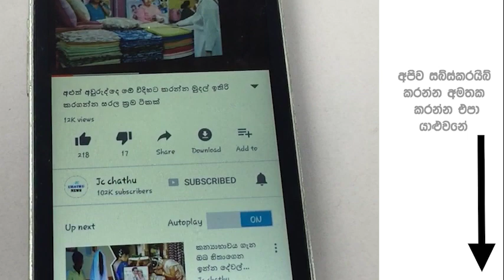ඔයා කාර් පිස්සෙක්නම් මේක මිස් කරන්න එපා පස්සෙ දුක හිතෙයි